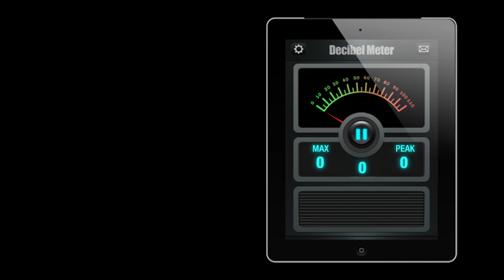Conventional A/C decibel meter